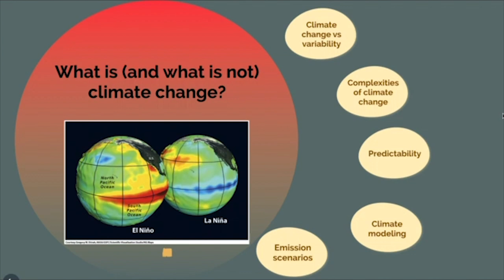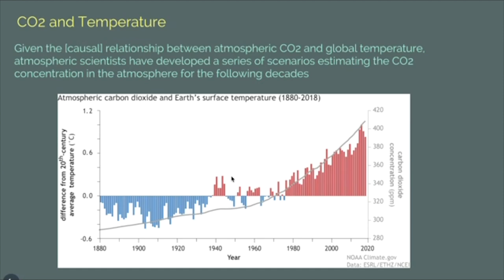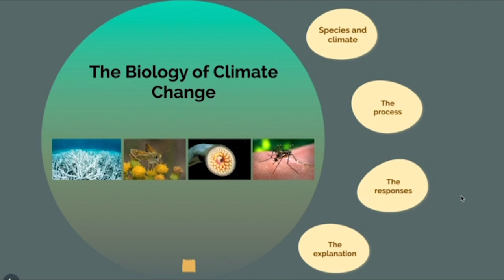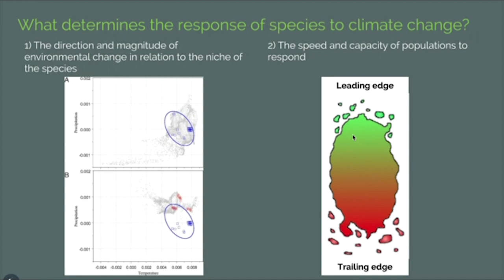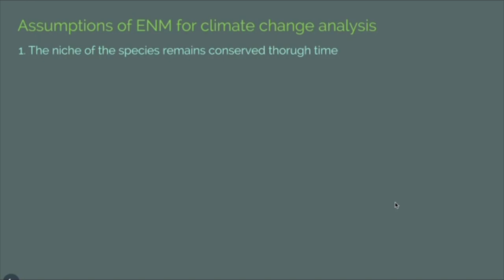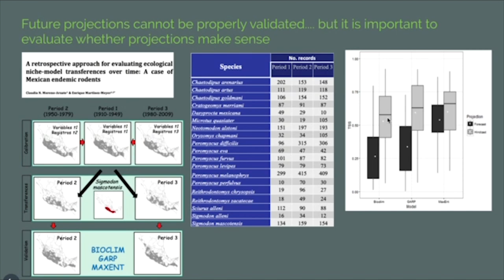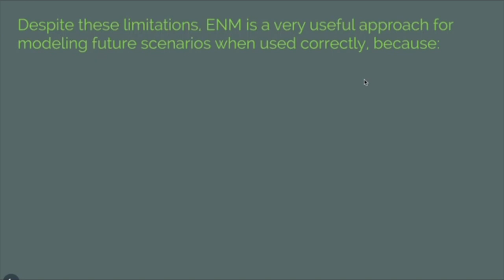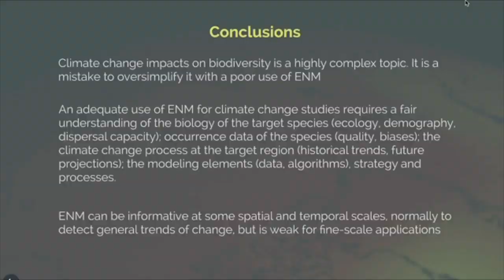ENM2020 - W3T1 - Climate Change